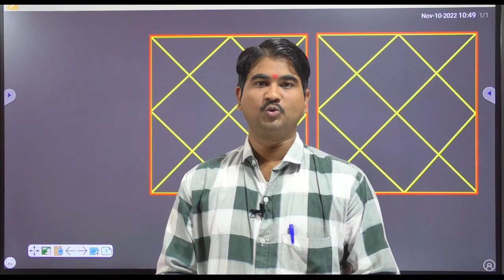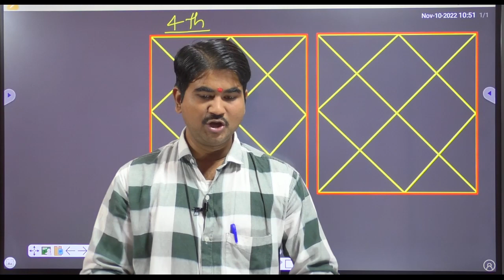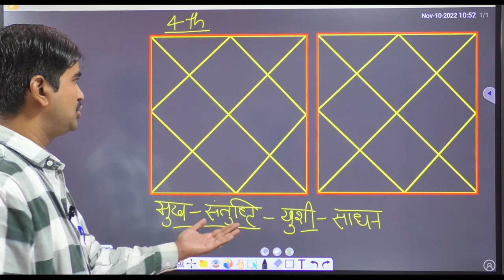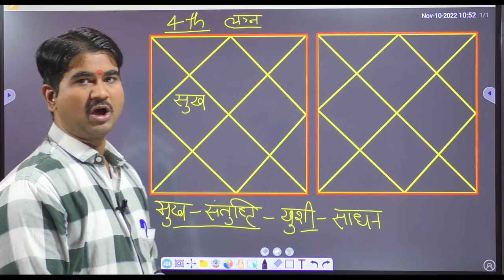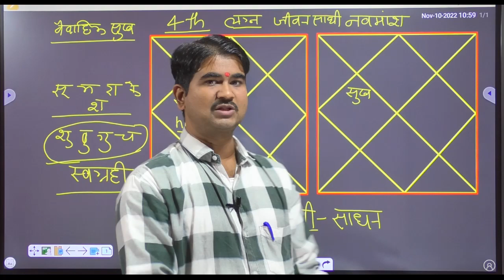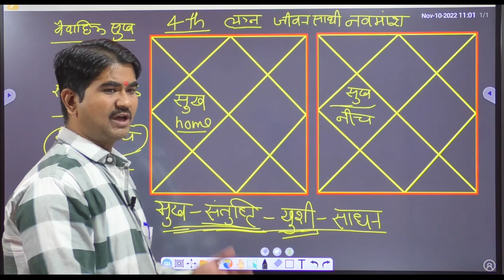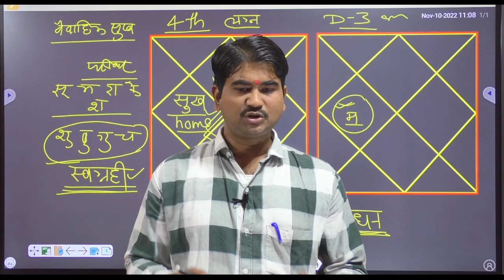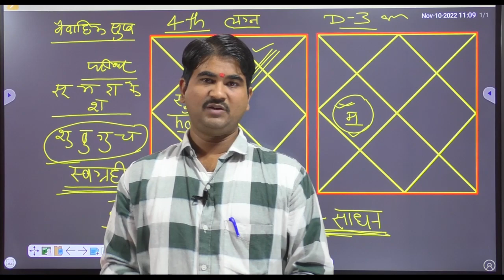लग्न सहित सभी वर्गों के चतुर्थ भाव की अनूठी व्याख्या सिर्फ एक सूत्र से,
ज्योतिष_विद्या_से_जाने_अपने_जींवन_का_हाल सीखें,learn astrology in Hindi,grab,नक्षत्र,राशि,राशिफल,horoscope,Vedic astrology,prediction,transit,grah drishti, चतुर्थ भाव का फलादेश,